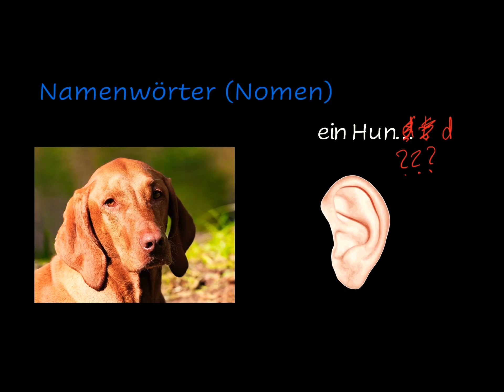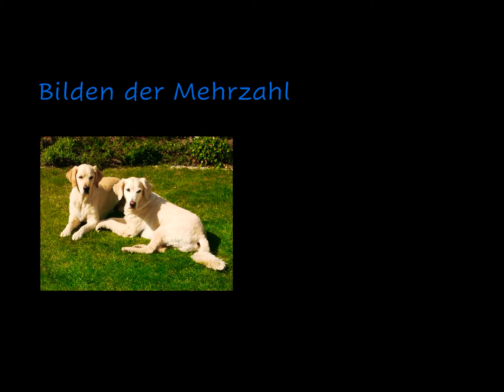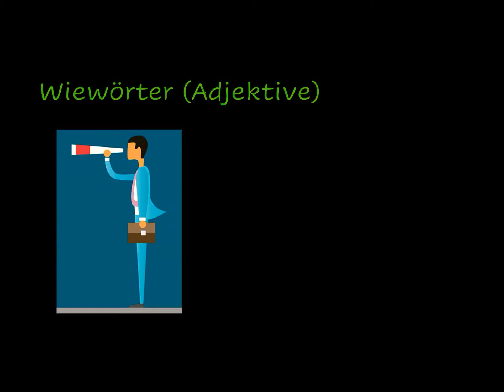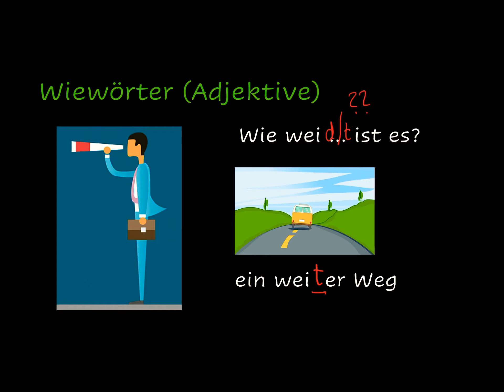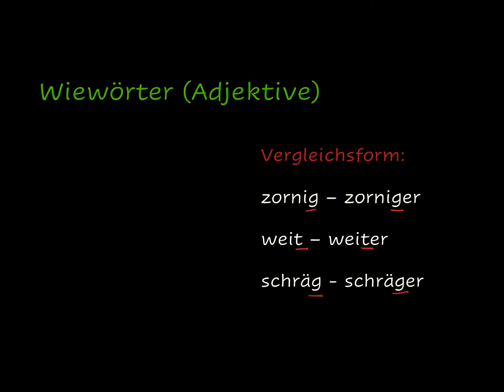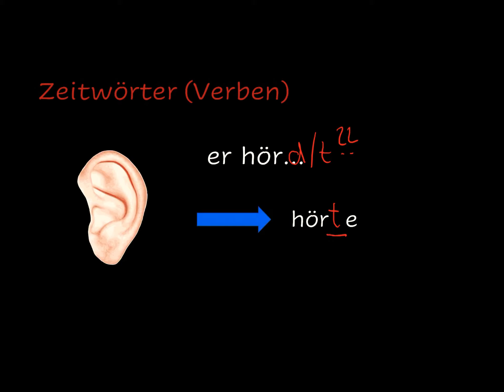MLW Rechtschreibung leicht gemacht Auslaut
Erklärvideo zur Auslautverhärtung und entsprechende Strategien, um Rechtschreibfehler zu vermeiden